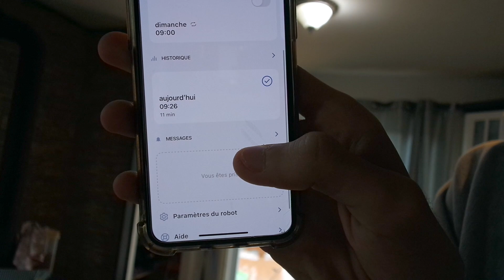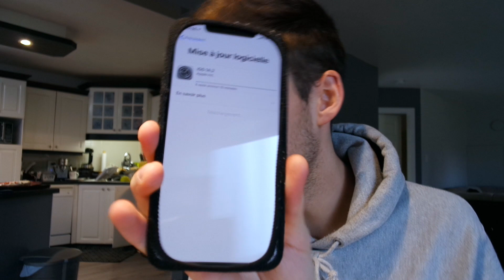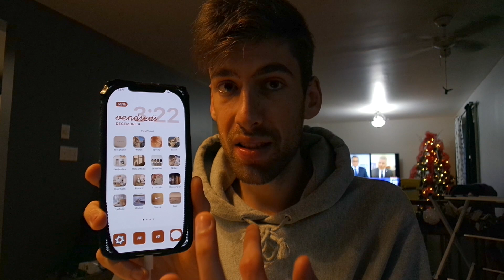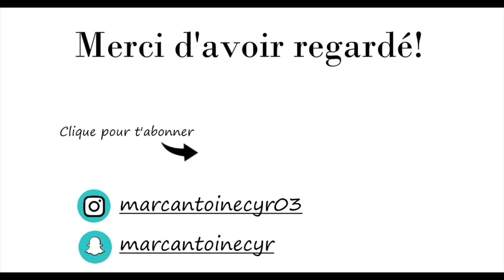VLOG : NOUVEAU IPHONE ET CADEAU DE FETE!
Je reçois enfin mon nouveau iPhone et je vous montre mon cadeau de fête!